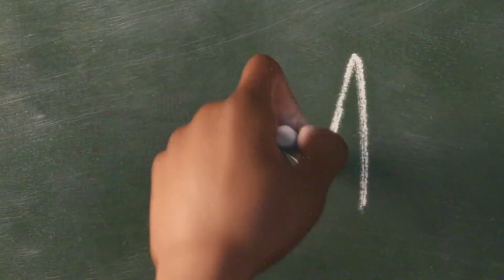GOLDEN GLOBE AWARDS 2021 RESUMEN, GANADORES, The Crown, Chadwick Boseman, Jane Fonda, Netflix y más.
¡Hola Curiocinéfilos!
Ayer se llevó a cabo la septuagésima octava edición de los GOLDEN GLOBES, gala que premia a lo mejor del cine y la televisión, según la asociación de prensa extranjera de Hollywood y en este video te resumo todo lo que se vio en la gala. Así que, ponte cómodo que comenzamos.🤩🤩🤩